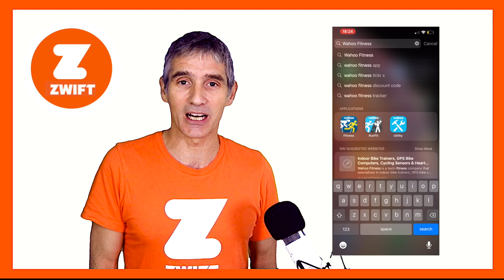How to Run on Zwift | Using your Footpod Outside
There are quite a few choices to be made when buying a device to get your speed into Zwift. Most people choose a footpod and one consideration people seem to have is, whether they can use their Zwift footpod for outdoor runs too.

In this episode of How to Run on Zwift, we look at how to get your Zwift footpod working outdoors.

I love running and cycling on my Kickr indoor trainer and MyRun Smart Treadmill using Zwift